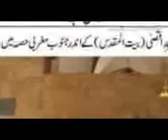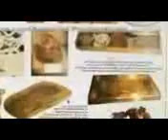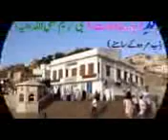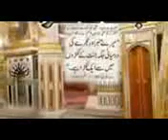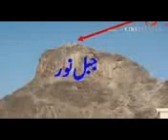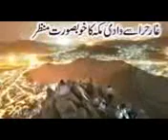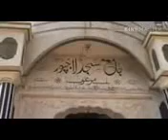Mufi Zar Wali Khan 21 Juma 27 May 2005 18 Rabiu Sani 1426 h